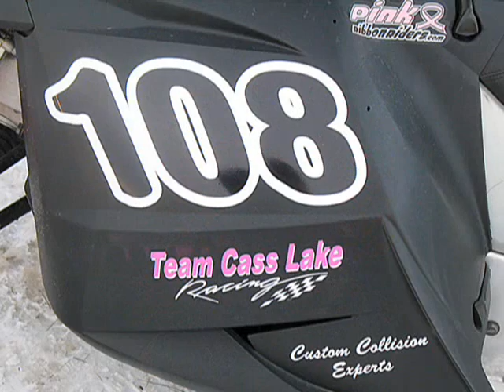Jenna Nadolny 2009 ISOC Snocross race, Cadillac race for Team Cass Lake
Jenna Nadolny 2009 ISOC Snocross race, Cadillac - Team Cass Lake